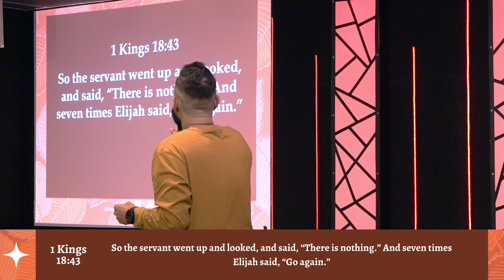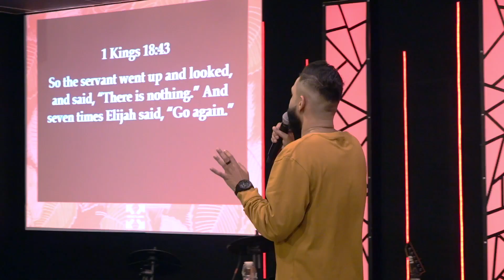How To Hear From Heaven | Powerful Message by Ps. Gavin Martin | Limitless Goa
Bank Transfer Details :
Name- Limitless Goa
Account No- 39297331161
IFSC - SBIN0000509
Branch- Panaji